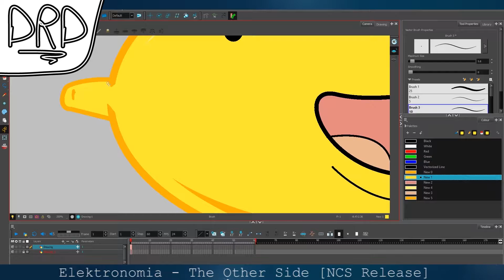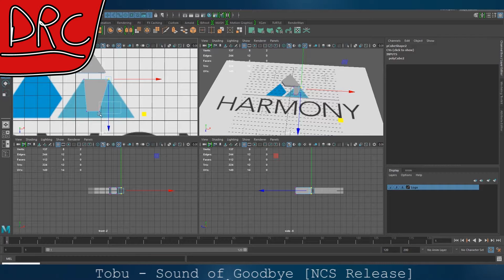DiamondRush Is Back!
Im Back! with a new format

Software I use:
Abobe Illustrator
Adobe Photoshop
Adobe Premire Pro
Maya 2017
ToonBoom Harmony 14 Advanced
OBS Studio

All artwork for this channel has been created, edited and animated by me (Anthony).